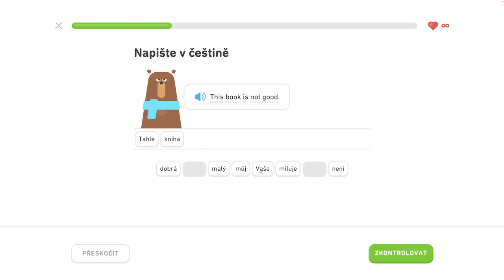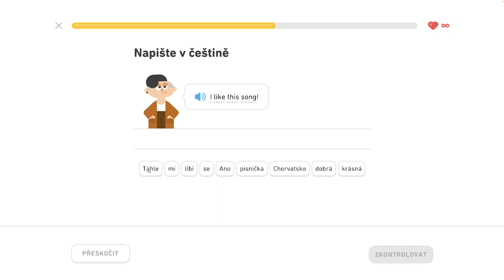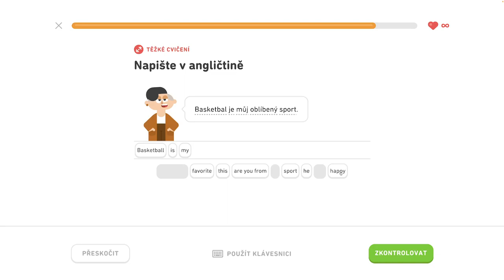🇺🇸 S1, J4 - Popište svoje koníčky 2/6 - Popište svoje koníčky, objednajte si v reštaurácii